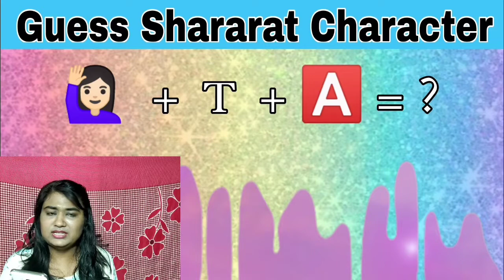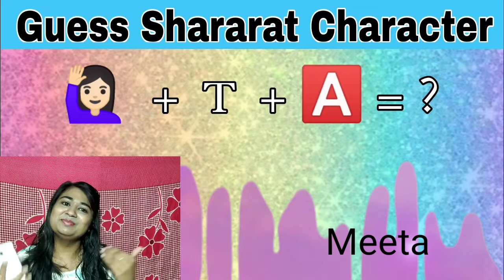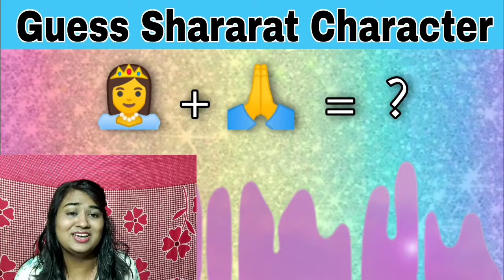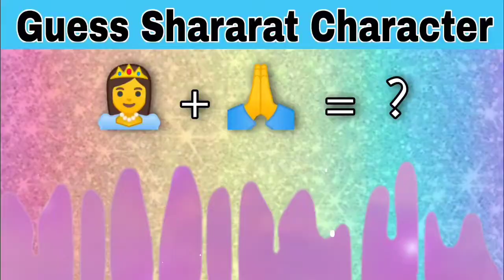Shararat | Shararat Episode Challenge | Star Plus Serial Challenge | Farida Jalal Show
Shararat | Shararat Episode Challenge | Star Plus Serial Challenge | 90's Old Serial

shararat,
shararat episode 1,
shararat full episodes,
shararat serial,
shararat drama,
shararat serial,
shararat serial full episode,
shararat serial episode 1,
shararat serial episode,
shararat serial song,
shararat serial full episode 2,
shararat serial full episode star plus,
shararat serial all episodes,
shararat serial all episodes full,
shararat serial all episodes watch online,
shararat serial all episodes download,
shararat serial pehla bhag,
shararat serial characters real name,
shararat serial comedy,
shararat serial download,
shararat indian drama serial,
shararat serial episode 19,
shararat serial episode 50,
shararat serial funny scenes,
shararat serial first episode,
shararat hindi serial full episode,
shararat hindi serial episode 1,
shararat phir koi hai serial,
shararat serial in hindi,
shararat serial full episodes in hindi,
shararat serial jadu ki,
shararat serial jiya real name,
shararat serial ke episode,
shararat serial ke full episode,
shararat serial ka episode,
shararat serial ki full episode,
shararat serial last episode,
shararat serial magic words,
shararat magic serial,
shararat serial episode number 1,
shararat serial old,
shararat old serial full episode,
shararat serial promo,
shararat serial pam,
shararat serial part 1,
shararat serial pehla episode,
shararat serial release date,
shararat serial shooting,
shararat serial star utsav,
shararat serial star plus,
shararat serial song lyrics,
shararat serial theme song,
shararat tv serial full episode 1,
shararat tv serial full episode,
shararat star utsav serial full episode,
shararat serial youtube,
shararat serial 1 episode,
shararat serial episode 10,
shararat serial episode 11,
shararat serial 2003 full episode,
shararat 2 serial,
shararat serial episode 3,
shararat serial episode 4,
shararat serial episode 5
shararat song,
shararat all episodes,
shararat actress,
shararat all songs,
shararat all episodes in hindi,
shararat cartoon,
shararat cast,
shararat comedy,
shararat comedy serial,
shararat drama episode 1,
shararat drama star plus full episode,
shararat drama star plus full episode 1,
shararat drama episode 2,
shararat episode,
shararat episode 1 full,
shararat episode 50,
shararat episode 17,
shararat episode 5,
shararat episode 4,
shararat episode 30,
shararat full episodes 1,
shararat full movie,
shararat full episode 44,
shararat full episode 2,
shararat full episode 4,
shararat hindi serial,
shararat indian drama,
shararat indian drama episode 1,
shararat jiya,
shararat jadu serial,
shararat jiya and dhruv wedding,
shararat jiya and dhruv romance,
shararat ki nahi jati shararat ho jati hai,
shararat ki shararat,
shararat last episode,
guess the serial by emoji,
guess tv serial by emoji,
guess the star plus serial by emoji,
emoji challenge,
guess the tv serial by emoji,